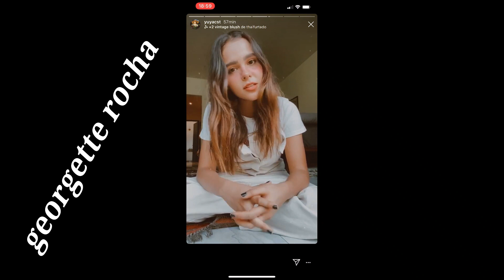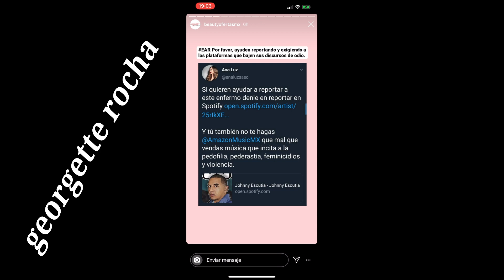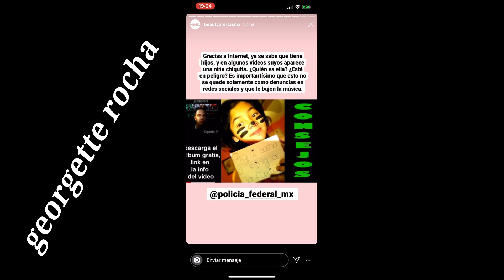YUYA Y ANA LUZ PODRÍAN ESTAR EN PELIGRO / YUYA HABLA DEL TEMA / GEORGETTE ROCHA